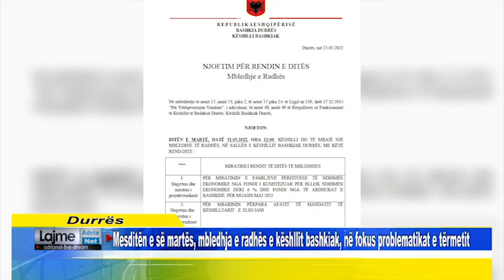Mesditën e së martës, mbledhja e radhës e këshllit bashkiak, në fokus problematikat e tërmetit